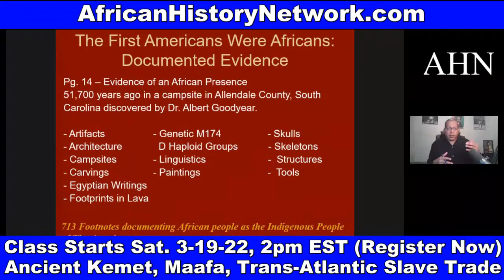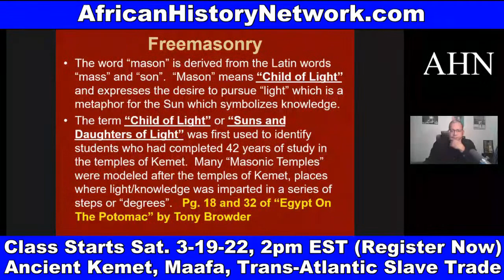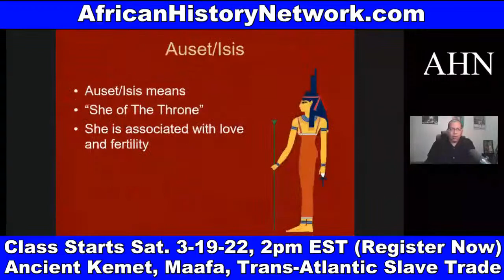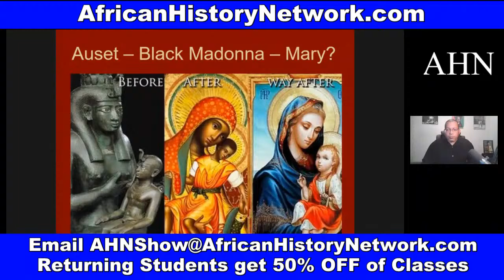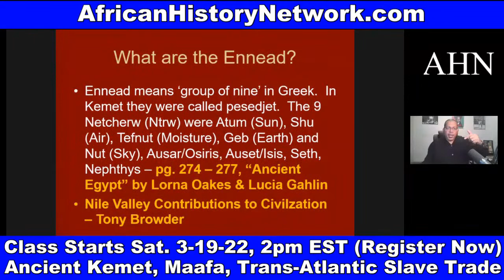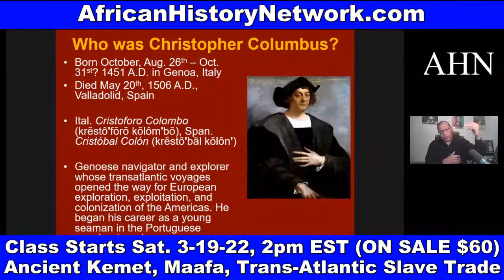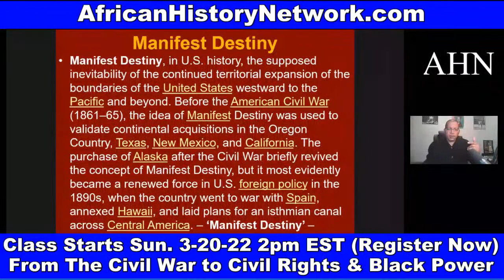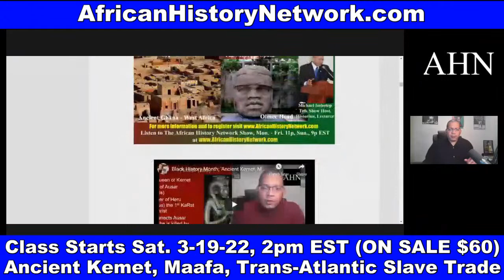Ancient Kemet, Freemasonry, Moors, Black Panther, Trans-Atlantic Slave Trade (Next Class Sat. 2pm)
‘Ancient Kemet (Egypt), Freemasonry, Moors, Black Panther, Trans-Atlantic Slave Trade (Class Preview) Next Class Sat. 2pm with Michael Imhotep founder of The African History Network.

Next Class Saturday, 3-19-22, 2pm EST ‘Ancient Kemet (Egypt), The Moors & The Maafa: Understanding The Trans-Atlantic Slave Trade What They Didn’t Teach You In School’, (LIVE 10 Week Online Course)  with Michael Imhotep founder of The African History Network.

Discounted Reg. $60; BONUS 15 LECTURES from Michael Imhotep; ALL LIVE SESSIONS WILL BE RECORDED SO YOU CAN WATCH AT ANY TIME! WATCH CONTENT ON DEMAND!

1st Class ‘Ancient Kemet (Egypt), The Moors & The Maafa: Understanding The Trans-Atlantic Slave Trade What They Didn’t Teach You In School’, Saturdays 2pm EST

2nd Class ‘From The Civil War To Civil Rights Movement & Black Power (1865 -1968) Sundays 2pm EST